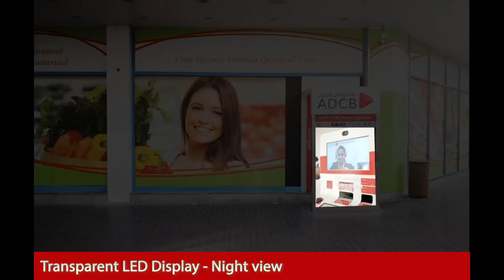Outdoor Free Stand Screen